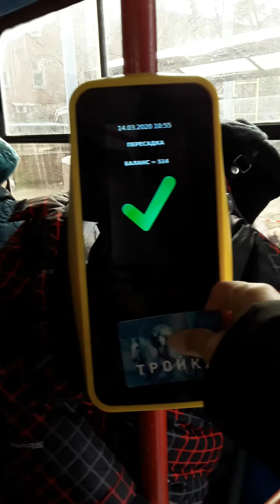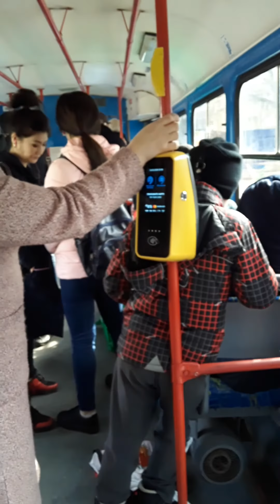OfftoChurch IRidetheTram MistakeOnesoFunny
SATURDAY IS MY CHURCH DAY WITH MY SDA FAMILY BUT I'M JUST WAITING OF MY FRIENDS AND I'VE BEEN CALLING THEIR NOT COMING YET THAT'S WHY I DIDN'T SEE THE TRAM NUMBER OR THE ROUTE OF THE TRAM